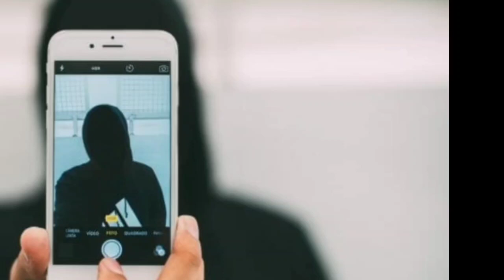Pakistan ma Porn Videos k Asraat. Khud Kashion ma Khatarnak Had Tak Izafa Ho gya..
is video ma ham ap ko btain gay k Pakistan ma Porn Videos ke waja say khud Kashion ma Khatarnak Had Tak Izafa kasy ho raha ha.